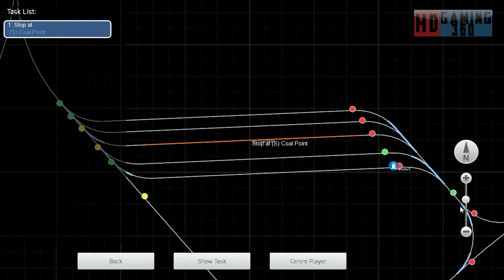Train Simulator 2015 - Workshop Route - Mirco Island - Coal Return Part 3